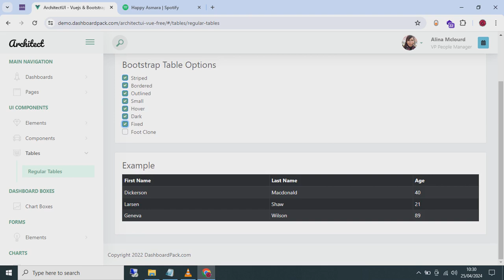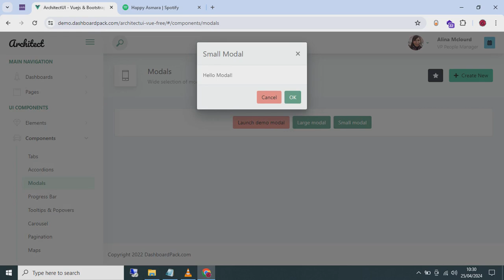ArchitectUI VueJS - Admin Dashboard Template.mp4